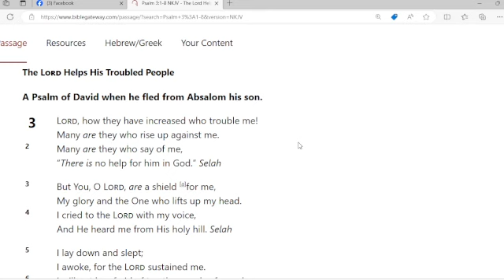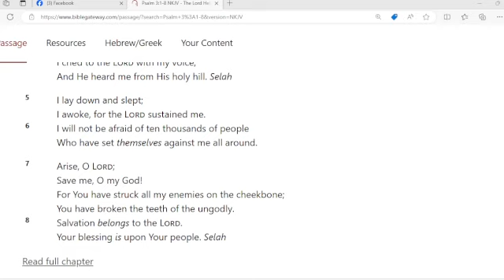Morning Cup of Jesus with Minister Edward Broom 2/26/224